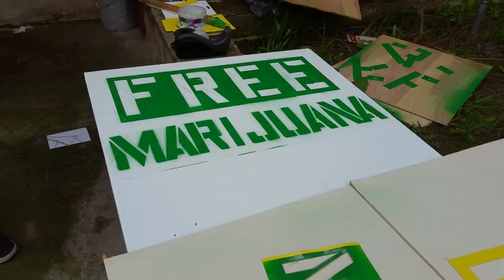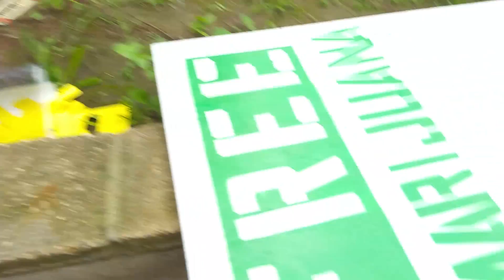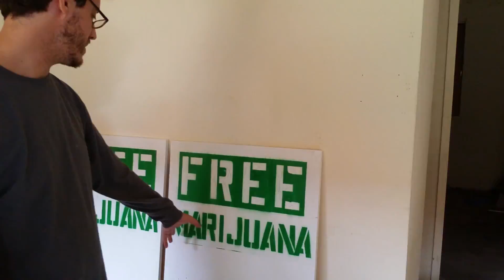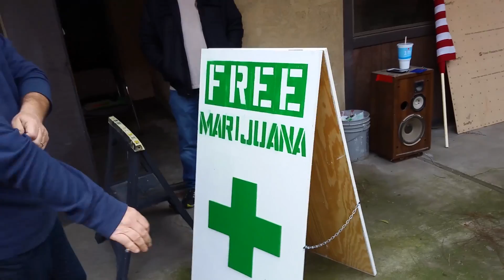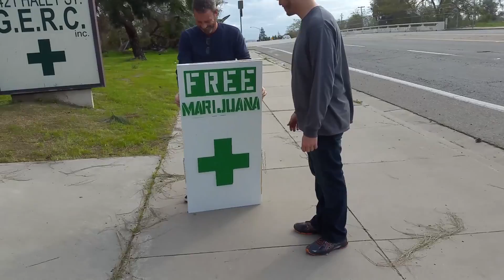free marijuana #073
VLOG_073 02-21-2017